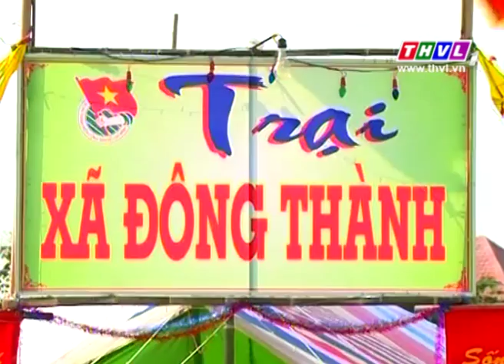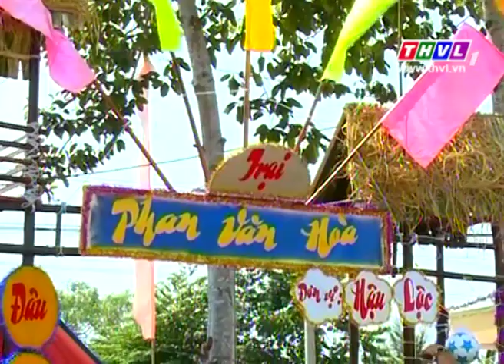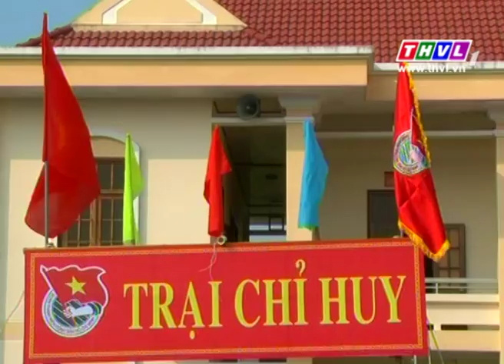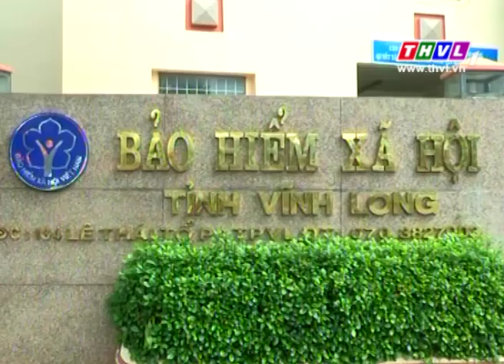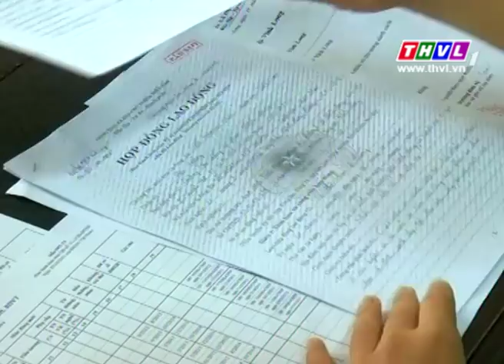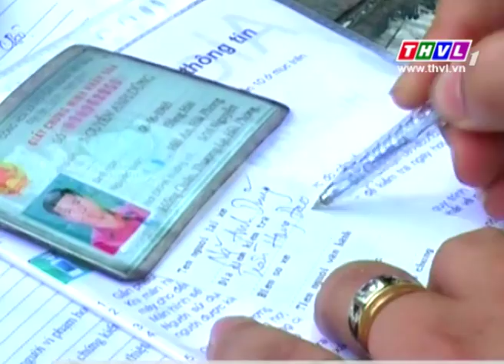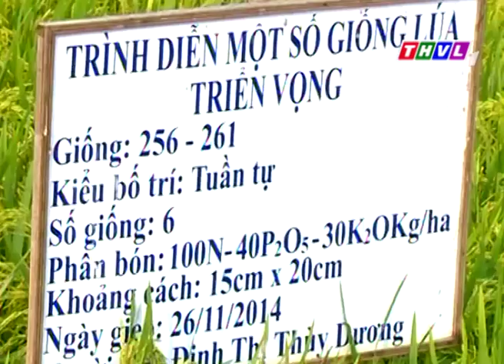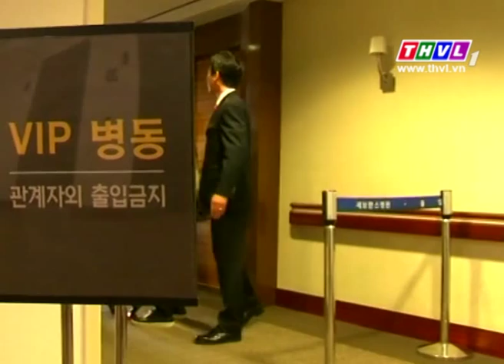THVL | Thời sự 18h30 (05/03/2015)